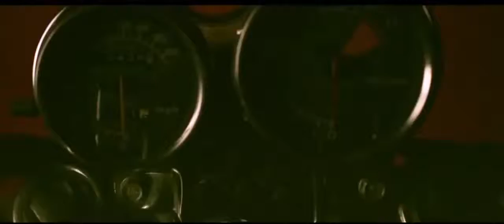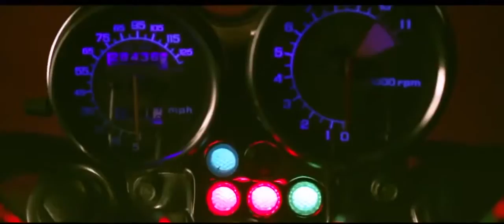Tharki Sala Annie Khalid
Watch official music video of Tharki Sala by Annie Khalid Song: Tharki Sala Singer: Annie .